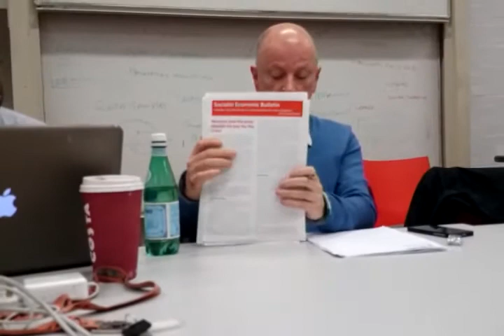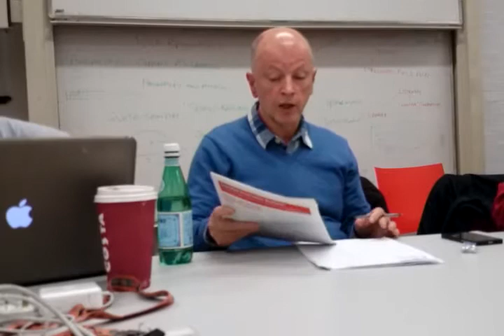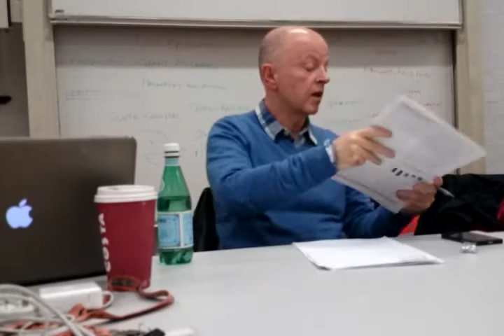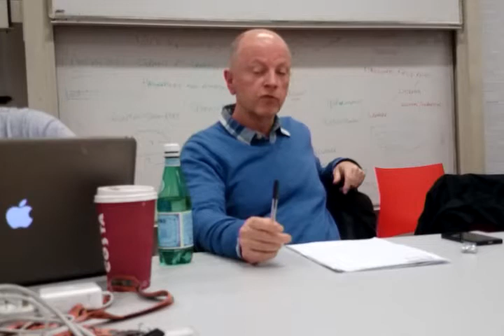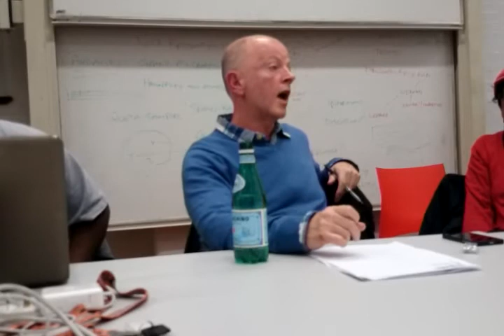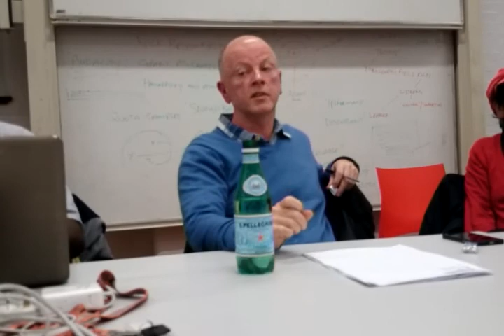SELPA: Michael Burke, Economics of Austerity Part 1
SELPA: An introduction to the economics of austerity and the alternatives.

SELPA: South East London People's Assembly
As part of the People's Assembly. We aim to cover the South East of London. Bexley, Bromley, Greenwich, Lewisham, Southwark. twitter @PeoplesSELondon

An introduction to the economics of austerity and the alternatives.
With Michael Burke, economist and campaigner for the People's Assembly Against Austerity, and Mary Robertson, researcher on the housing crisis.

Feeling the effect of cuts to public services and benefits and the rising cost of living?
Want to know more about how we got here and what we can do about it?

For all those opposed to Government cuts: arm yourself with the facts at an open educational forum organised by the South East London People's Assembly Against Austerity

This meeting will encourage maximum discussion and participation to help us all increase our understanding of the economics of the cuts and the arguments for the alternative economic policies that are needed and possible - with help from experts but accessible for all.